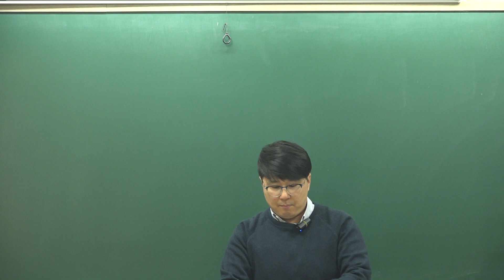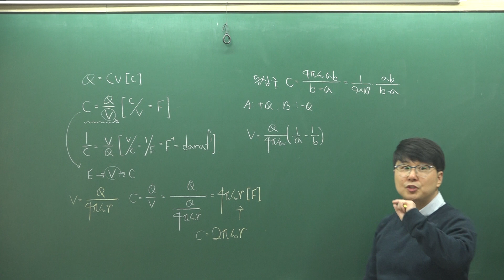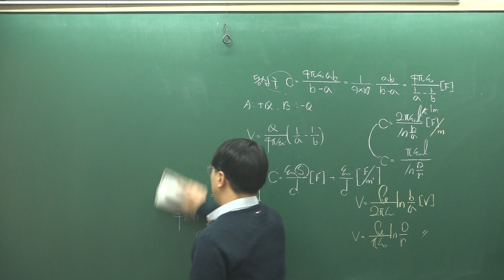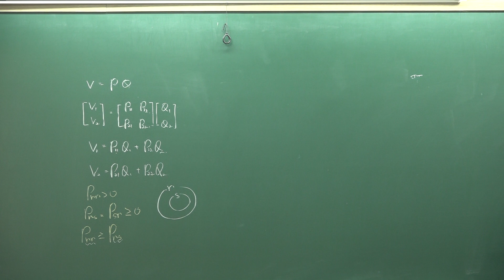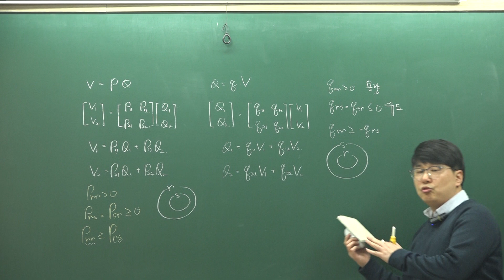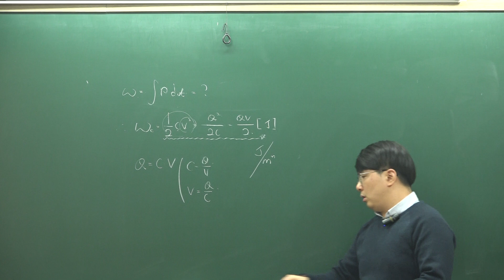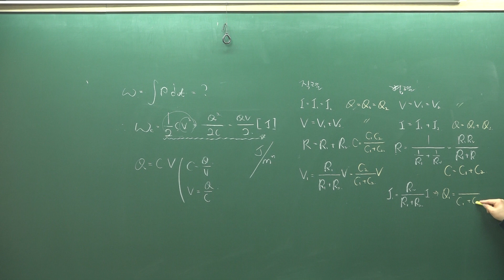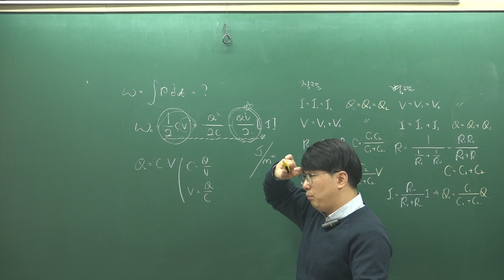인천대산전기직업학교 자기학 복습 5강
전기(산업)기사 기초반을 복습하는 동영상입니다.